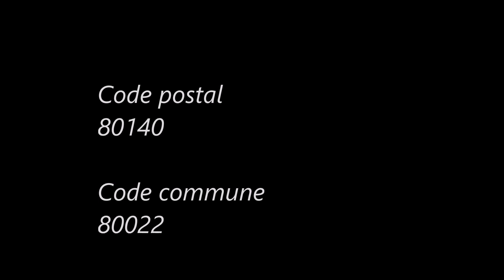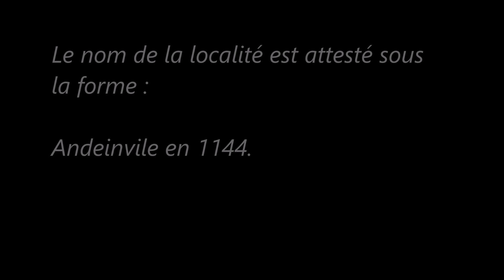Les-Hauts-de-France / Somme (Andainville).